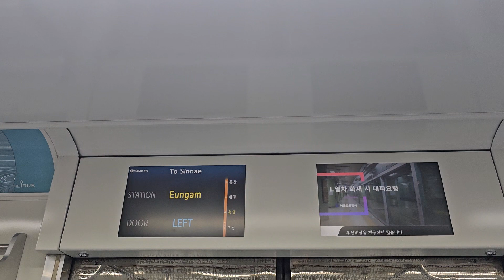수도권 6호선 신내행 응암역 안내방송